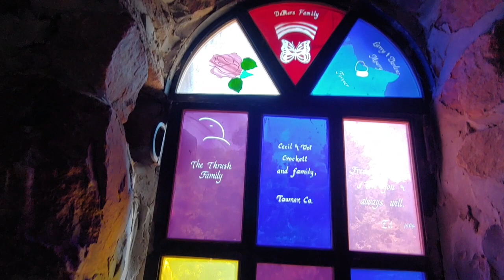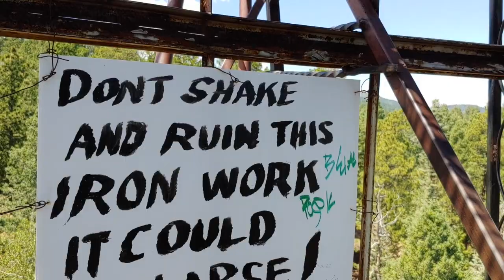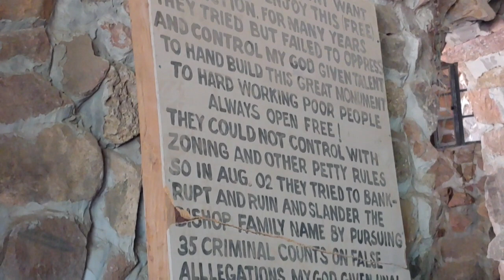We found a castle in Colorado!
Bishop's castle is an amazing place! Come explore it with us as we climb to the very top!